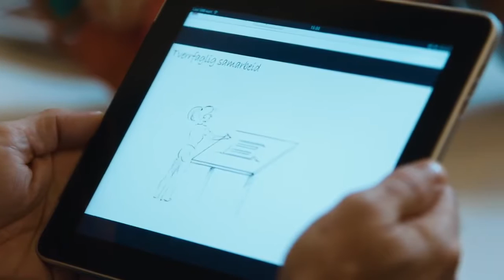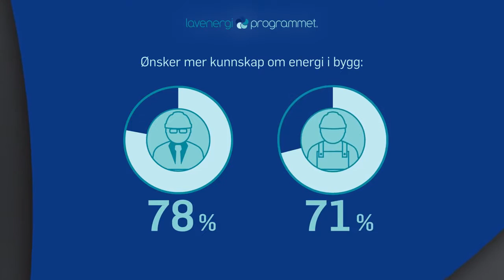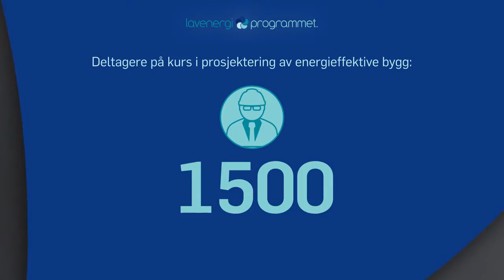10 år med Lavenergiprogrammet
Lavenergiprogrammet var et tiårig samarbeid mellom statlige etater og byggenæringen som hadde som oppgave å bidra til økt kompetanse om energieffektivisering og omlegging til fornybare energikilder. Programmet ble etablert i 2007 og ble lagt ned i sin daværende form 31. desember 2017.  Fra 1. januar 2018 er Lavenergiprogrammet en del av DiBKs arbeid med energi og miljø i bygg.